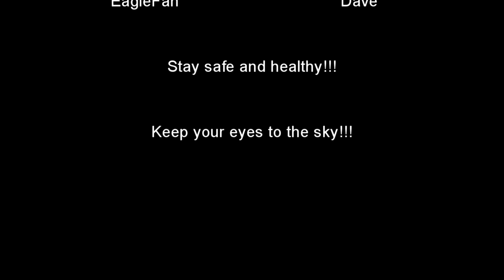EagleFan Reacts to Othala with the song Vesihäll - Very Calming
In this video I react to Othala with their song Vesihäll.  This was a random find and is quite relaxing.  It is nice.

Please give them the love and views they deserve.